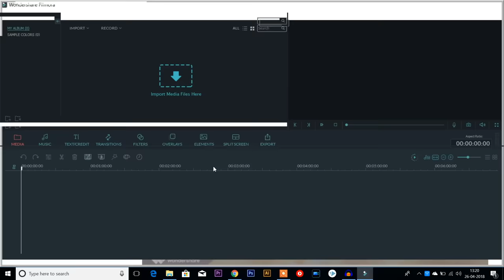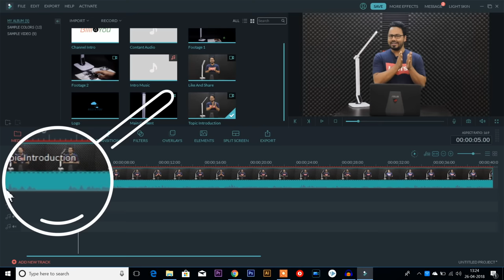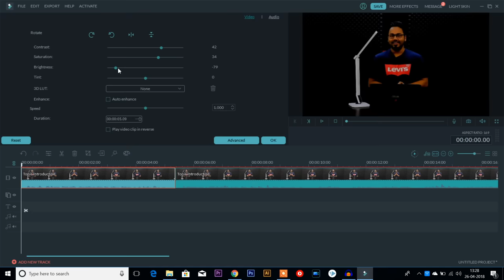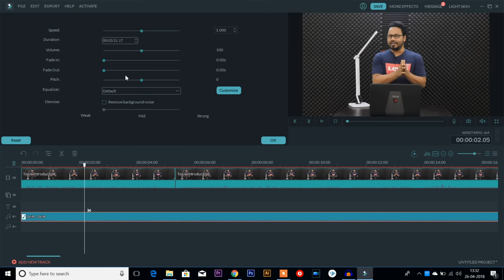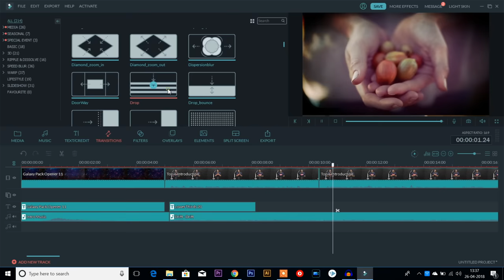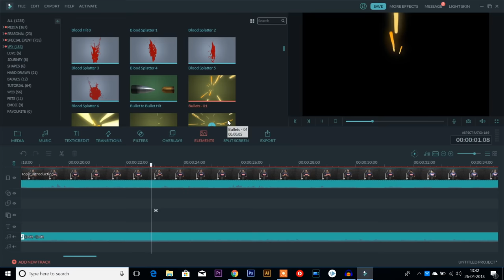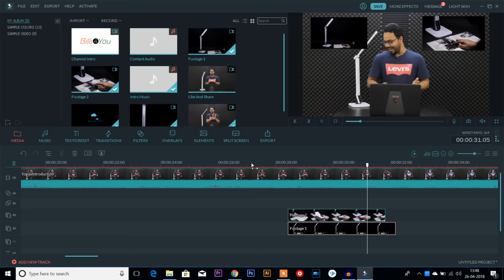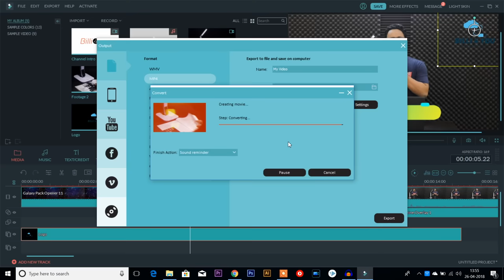Filmora video editing tutorial for beginners | full course | Hindi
Today we're going to review Filmora video editing software. Filmora is a great and amazing editing software, very easy to use, 300+ Video Effects and support video recording for mac & PC. I may think about introduce another software allowing you to record screen next time if you like.

About Billi4You

Billi4You Started in 2015, then it was just a YouTube channel. Our viewers began to grow and in the same way, our responsibility was increased. And now here we are. Institutions take a lot of money for a small course. But our aim is that we will try to teach everything free

My aim was from the beginning that makes it easier to learn new things for people. I wanted to break the notion that you can learn things only by paying.

👇You can also say this video is About 👇

Filmora review,